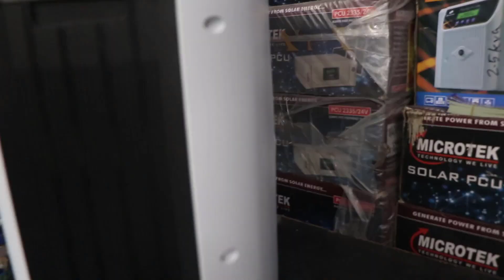Luminous Icon 1100 Pure Sine Wave Ips Price In Bangladesh || Luminous IPS Bd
বাচ্চাদের নিরাপত্তায় শতভাগ নিশ্চয়তা আইপিএস

প্রতিটি পণ্যের দুই বছরের অফিসিয়াল পার্স রিপ্লেসমেন্ট গ্রান্টি।।।

অফিসের সময় সুচি::
 গুগল ম্যাপ দেখে নিন : IPS Bazar Bangladesh: Solar IPS & Solar Panel Importer Bangladesh